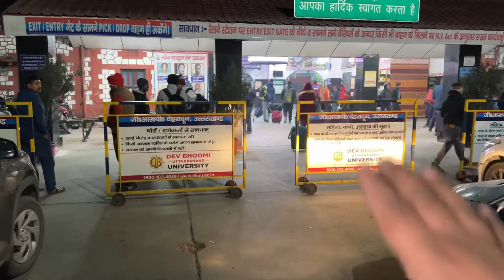दिल्ली की जिंदगी भी दुबई जैसी ही है ! Dehradun To Delhi Vlog